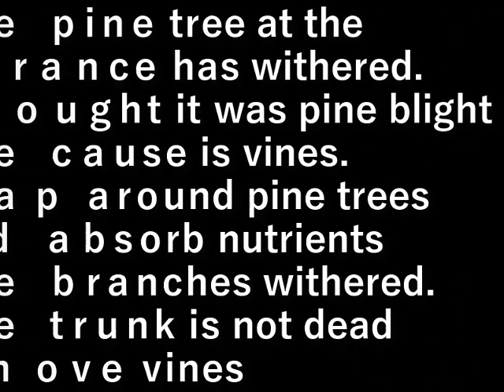つる草取り(2024.2.4)vine weeding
入口の松の木が枯れてきた。
松枯れ病と思っていたら
原因はつる草。
松の木に巻付いて養分を吸い
枝が枯れた。
幹は死んではいないので
つる草を除去します

The pine tree at the entrance has withered.
I thought it was pine blight
The cause is vines.
Wrap around pine trees and absorb nutrients
The branches withered.
The trunk is not dead
remove vines

設備屋の適当田舎暮らし